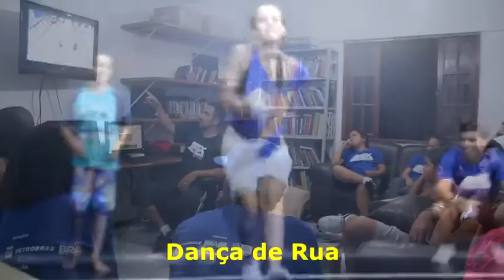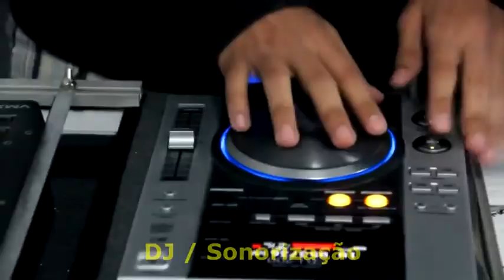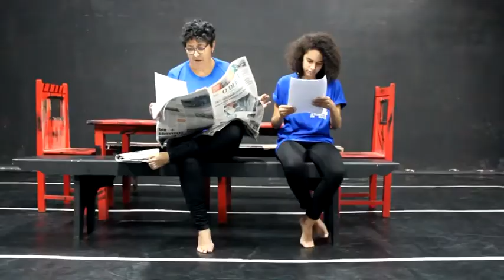ARTES INTEGRADAS EM CURSO (2014)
A Petrobras, Governo do Rio de Janeiro, Secretaria de Estado de Cultura e Lei Estadual de Incentivo à Cultura do Rio de Janeiro, apresentam:

ARTES INTEGRADAS EM CURSO

O projeto, em sua segunda edição, ofereceu oficinas culturais e whorkshops gratuitos, no período de 10 meses, que aconteceram nas dependências do CIEMH² Núcleo Cultural e em parceria com escolas públicas de Macaé. Ao todo foram 12 oficinas gratuitas de artes integradas fomentando o interesse em relação às artes como fonte de geração de renda e socialização. Assim como, workshops nas áreas de Audiovisual, Música, Teatro, Dança e Acessibilidade Cultural com o objetivo de oferecer uma nova perspectiva de profissionalização.

Em mais nove anos de atuação, a instituição prima pela formação na área cultural com foco no público alvo de crianças, adolescentes, jovens e adultos. Obtivemos resultados significativos com a formação de grupos profissionais na área de Dança, Música, Audiovisual e Produção Cultural, verificando que muitos deles tornaram-se independentes, alcançando a autonomia tão desejada por muitos profissionais da área cultural. Com esses jovens talentosos a instituição venceu inúmeros editais, recebeu vários prêmios, apresentou-se no Brasil e em diversos países da Europa e América Latina. E é essa excelência que o projeto pretende buscar com a realização das oficinas de artes integradas, oferecendo ao público da região, da infância à juventude, um leque de opções de formação e lazer no âmbito cultural, com foco no desenvolvimento profissional e pessoal de cada participante.

As oficinas e workshops são gratuitos, oportunizando vagas a todos os candidatos indistintamente, democratizando, assim, o acesso às atividades culturais.
Os alunos são selecionados de acordo com seu interesse por cada seguimento, disponibilidade de horário, necessidades de atendimento específico (ex.: pessoa com deficiência) e, preferencialmente, os candidatos com poucas condições de pagar, em outros locais, essas atividades oferecidas pelo projeto gratuitamente.